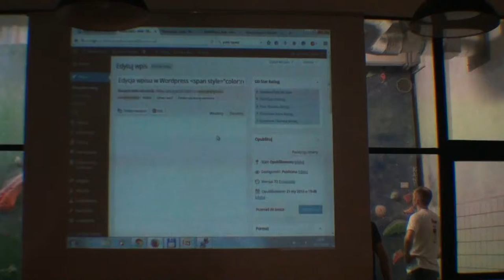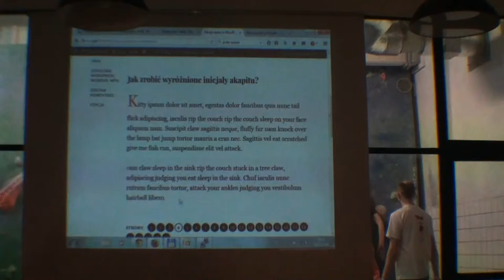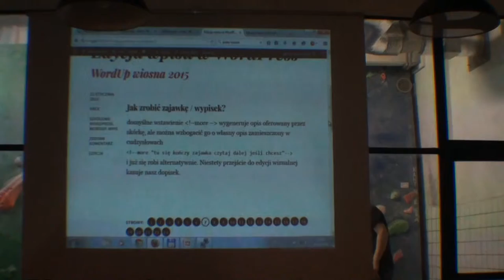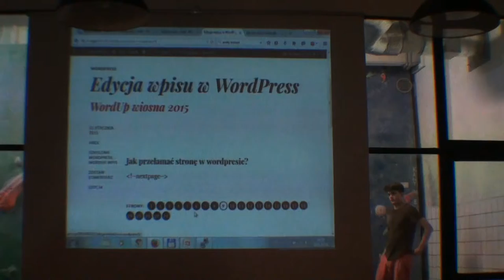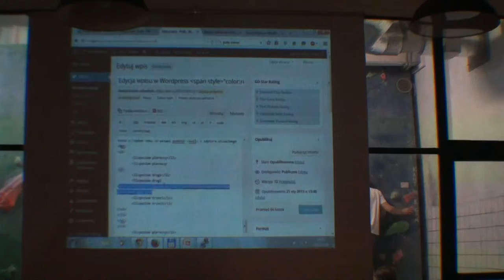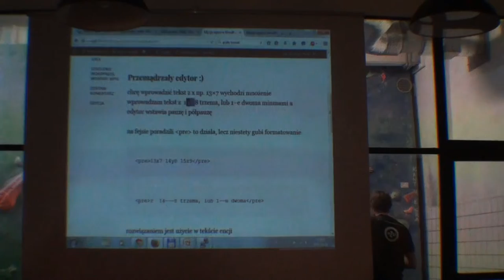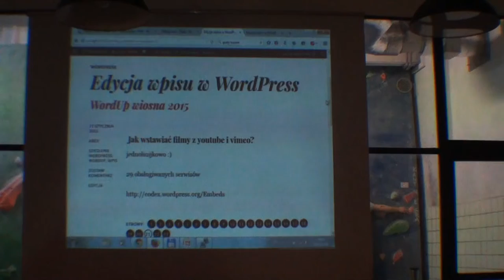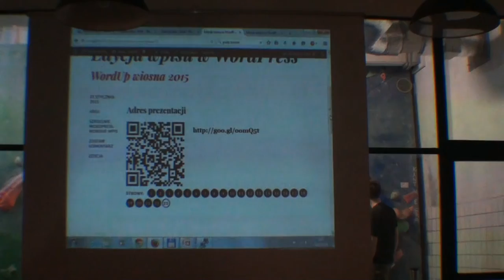Edycja wpisów w WordPress (dla początkujących) - Arek Stęplowski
Arek Stęplowski prelekcja wygłoszona podczas WordUp Warszawa 2015 wiosna